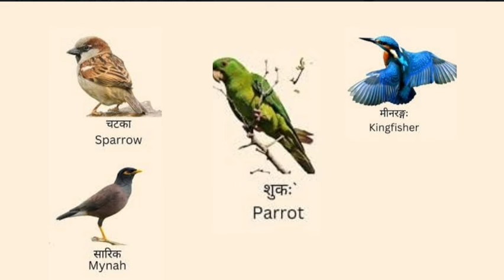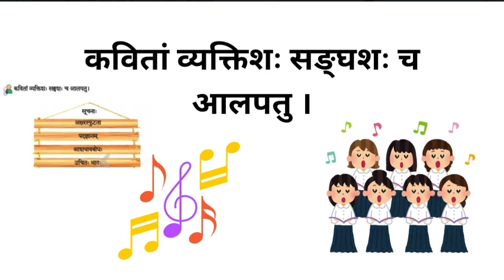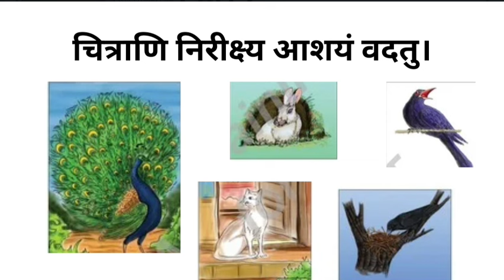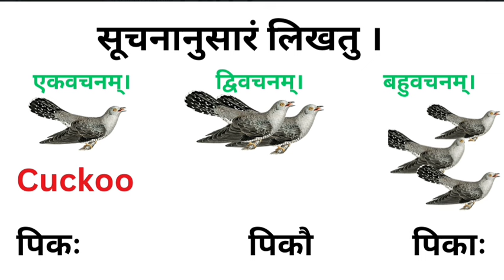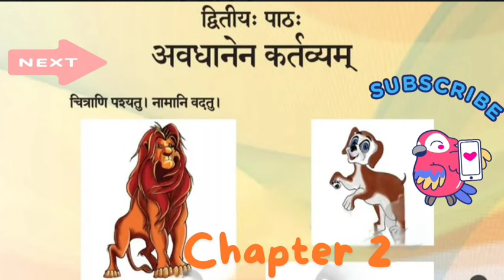JEEVANAM MANOHARAM SCERT CLASS 5 Samskritham Textbook chapter1 पठनप्रवर्त्तनानि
വീഡിയോയിൽ പറഞ്ഞിട്ടുള്ള birds, animals, Flowers പേരുകൾ ഉള്ള വീഡിയോ താഴെ

scert kerala state syllabus Class 5 Sanskrit text book पठनप्रवर्त्तनानि